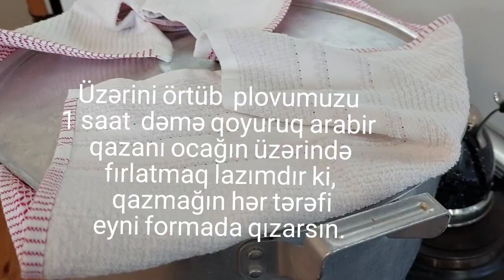Qozlu ,lobyalı,boranı plov.Çox ləzzətli balqabaq plovu.